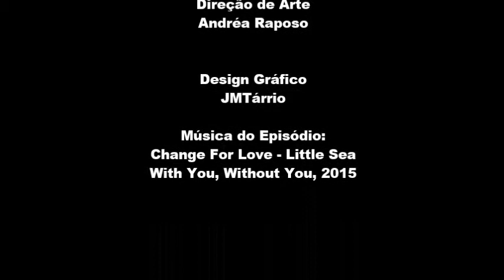Canal BEERfox 2ª Temporada Mês de Aniversário Episódio #170 FULLER'S 1845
FULLER'S 1845 Londres/ING
#170 4,0
Cervejaria: Fuller's
Importadora: Boxer
Estilo: Old Ale
Álcool (%): 6.3% ABV
Temperatura: 8-12 °C (75'-90')
Copo ideal: Dublin
Outras sugestões: Fuller's Vintage Ale; Opa Bier Old Ale.
Harmonização cultural: Filme: A Visita (The Visit); Música: Primus - Wynona's Big Brown Beaver (Tales from the Punchbowl - 1995).
Valor: ~R$ 25,99 (500ml).
Harmonização Gastronômica: Cordeiro Assado, Crème Brulée, Faisão, Perdiz, Rabada, Veado.